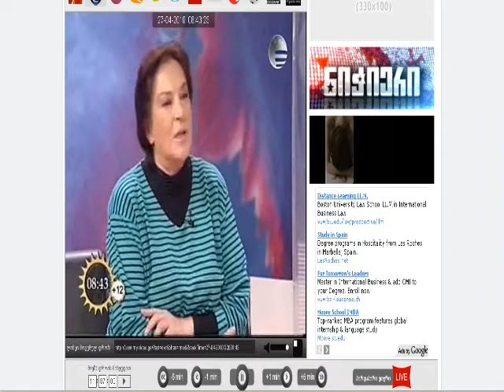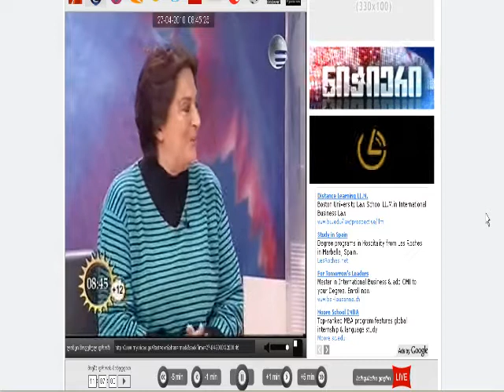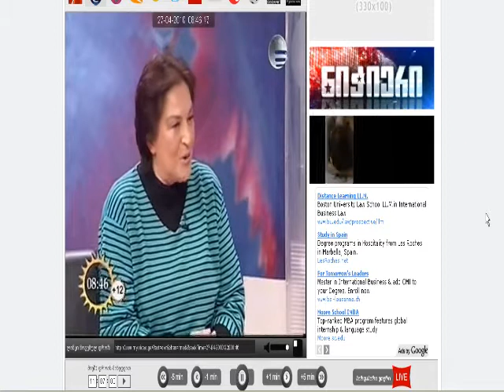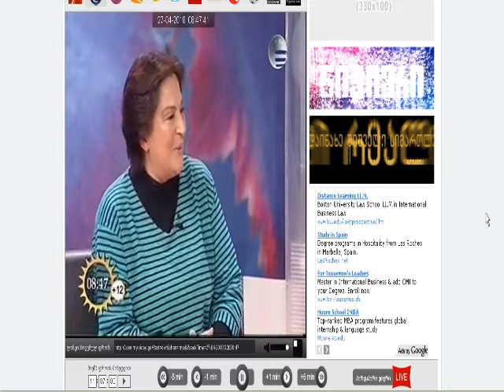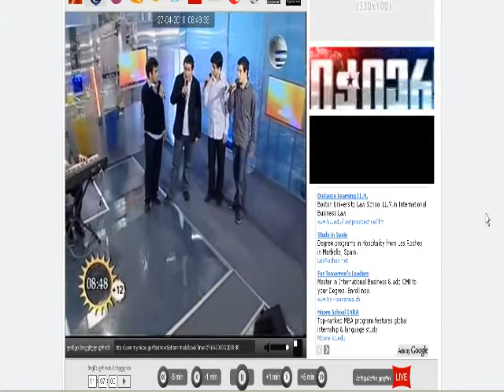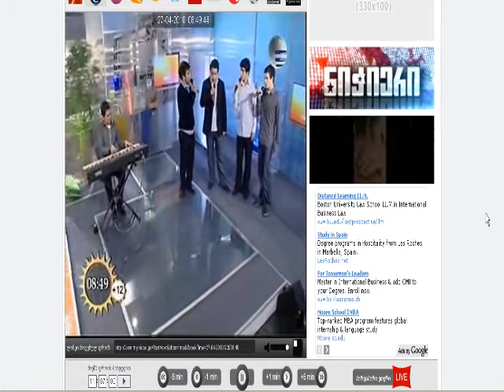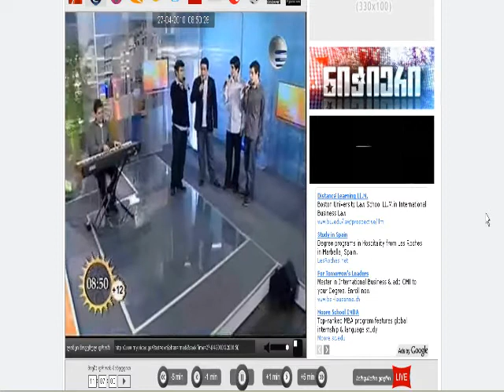tornike nika... imedis dila